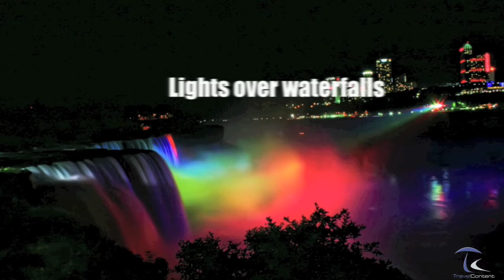Cascate del Niagara